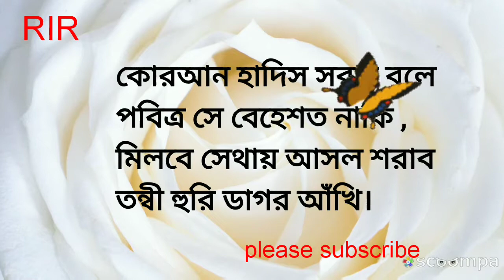পারস্য কবি হাফিজের কবিতা